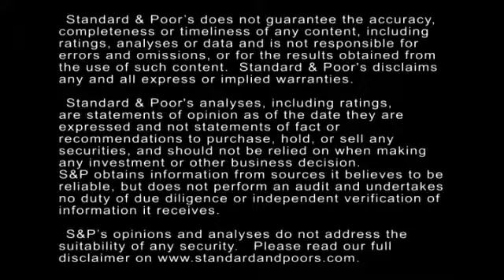How All-Time High Consumer Debt And Rising Competition Could Affect Canada's Banks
Although Standard & Poor's outlook for Canadian banks remains stable, all-time high consumer debt could hamper many institutions' loan portfolios, hindering credit quality. Moreover, competition has risen as loan growth has slowed. In this CreditMatters TV segment, Director Lidia Parfeniuk explains how these factors can affect banks.